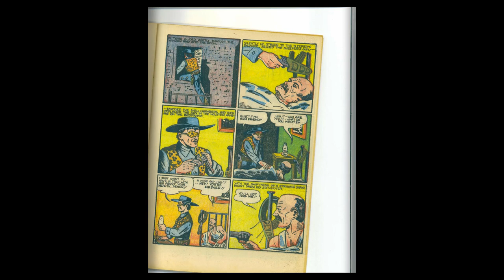Red Seal 019 Dynamic 11 pgs